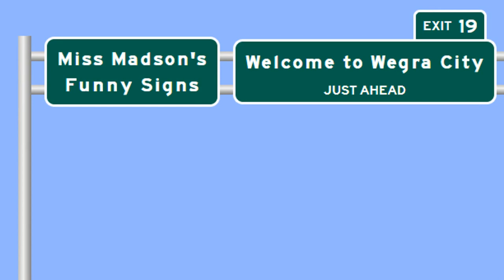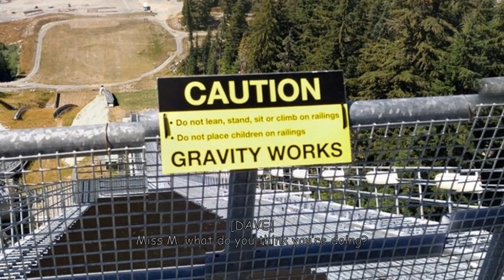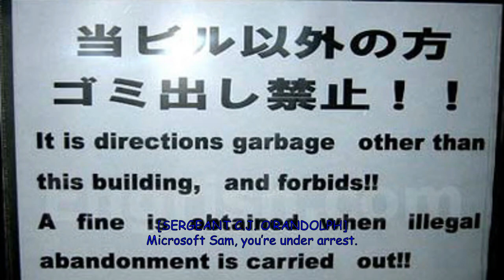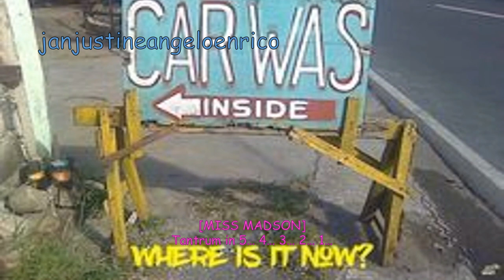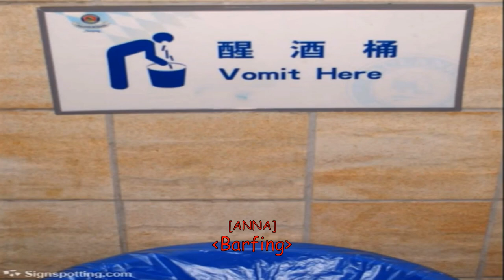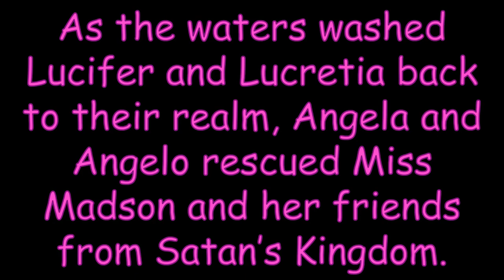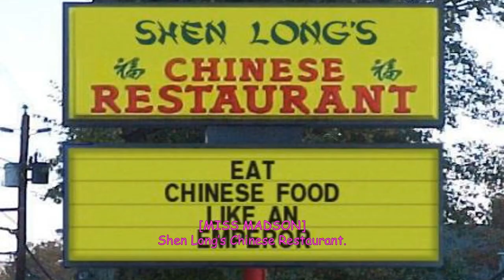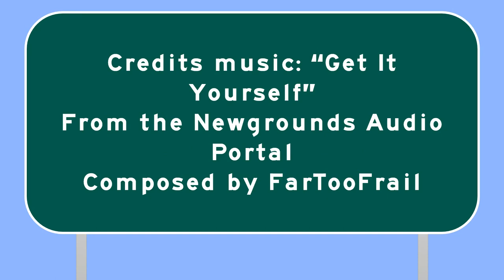Miss Madson's Funny Signs - Exit 19: "Welcome to Wegra City"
Don't let Wegra see any of these Funny Signs!

Tantrums: 4 (Mike, Miss Madson, Lucifer, and Ralph Skywalker)
Barfs: 3 (Mary, Dave, and Anna)
Crotch-kicks: 3 (Sam twice and davemadson singers)
Falls: 4 (Larry & Harvey, Miss Madson, and Sam & Anna twice)
Rages: 1 (Lucifer)
Triggers: 2 (Cedric and Lucretia)
Splashes: 2 (Lucifer and Lucretia)
Slurps: 3 (Mary, Miss Madson, and Sam)

Characters: Sam, Mike, Mary, Anna, Scotty, Jimmy, Hank, Guy, Larry, Harvey, Sidney, Beulah, Abby, Wally, Miss Madson, Jenny, Dave, Astro, Ashley, Terry, Clarence, Rhonda, Wanda, Cedric, Athena, Silver, Harry, TootyCH, TechnicalBraixen, Fluttershy, Kolya, Lindas, Ralph Skywalker, Timothy, Sergeant C.J. O'Randolph, Lucifer, Lucretia, Angela the Angel, Angelo the Archangel, God, RoboSoft 3

This video was made with:
Audacity
Balabolka
BrenStro's Sign Maker
Microsoft Azure TTS Demo
Microsoft PowerPoint
Paint 3D
PhotoMosh

Special thanks to @davemadson, @astromadsonentertainmentin8536, JCtn98 Entertainment, @TootyCHHodges, TechnicalBraixenArsenal, @Kolya75MediaTUM, Jedi GrandMaster Ralph Skywalker, Max Andrew, Timothy Ly, and Jenny Madson